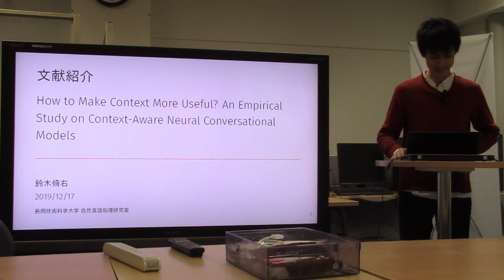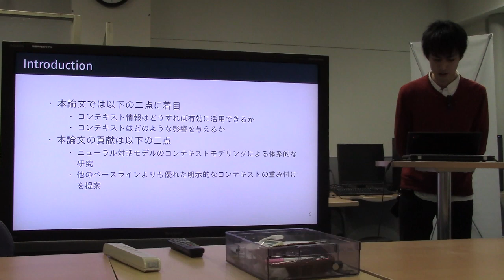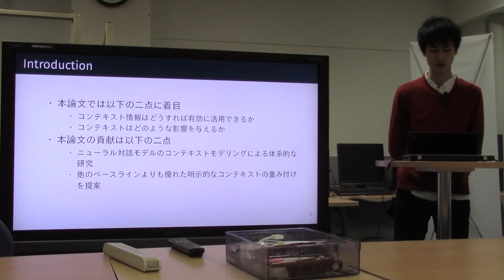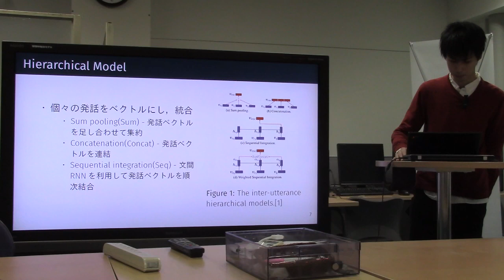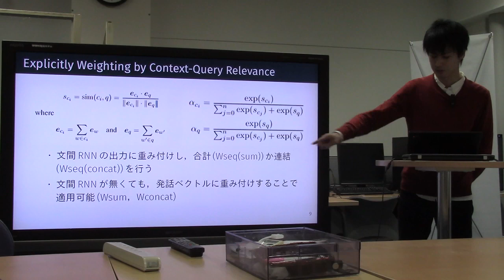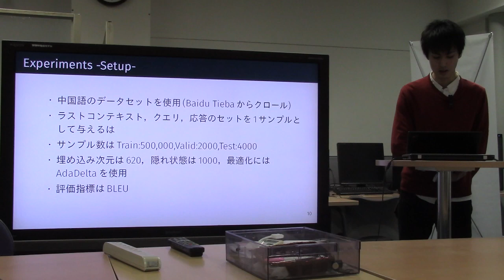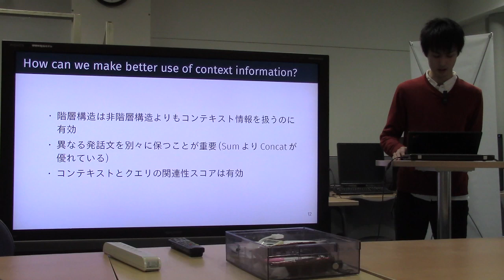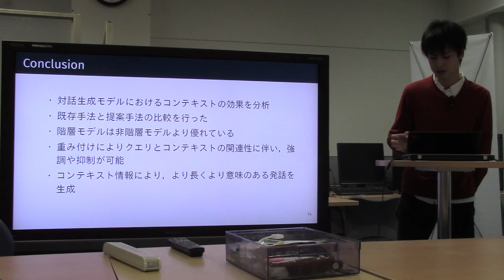文献紹介／How to Make Context More Useful ?An Empirical Study on Context-Aware Neural Conversational...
How to Make Context More Useful?
An Empirical Study on Context-Aware Neural Conversational Models
Zhiliang Tian,1 Rui Yan,2∗ Lili Mou,3 Yiping Song,4 Yansong Feng,2 Dongyan Zhao2
Proceedings of the 55th Annual Meeting of the Association for Computational Linguistics (Short Papers), pages 231–236
Vancouver, Canada, July 30 - August 4, 2017.